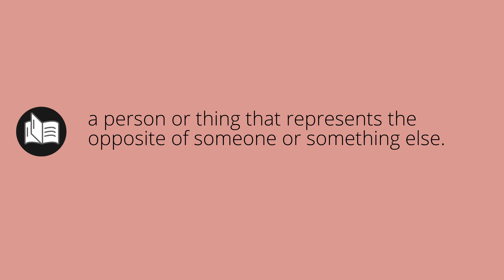What ANTITYPES means • Meaning of ANTITYPES • antitypes MEANING • antitypes DEFINITION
What does antitypes mean in english. What is the meaning and what is the definition of antitypes. What is antitypes. antitypes definition. Meanings and definitions for every word in the English dictionary